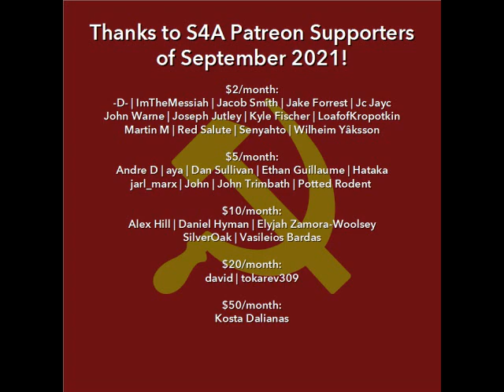"History of the Modern Black Liberation Movement and the Black Workers Congress.." (1974)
Timestamps:
0:00 Intro
2:23 Audiobook
1:01:25 Closing Comments + Credits